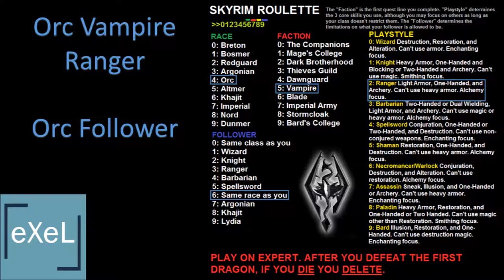Elder Scrolls V: Skyrim Special Edition - Ragnor the Magnificent - Ep. 1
With the release of the Elder Scrolls V: Skyrim Special Edition, I decided to check it out and discover how it compares to the original.

Character Rules: Orc, Ranger (Light Armor, One Handed, Archery, No Heavy Armor), Must Follow Vampire Questline, Follower Must Be An Orc